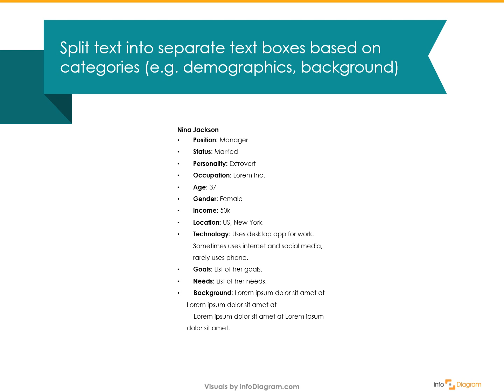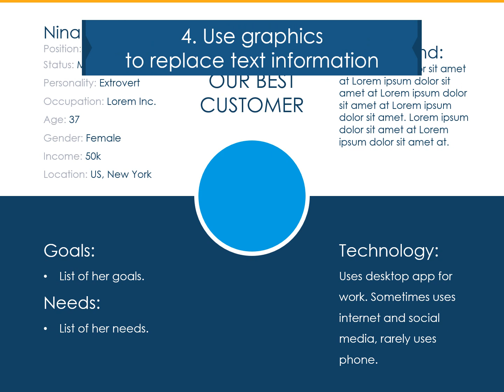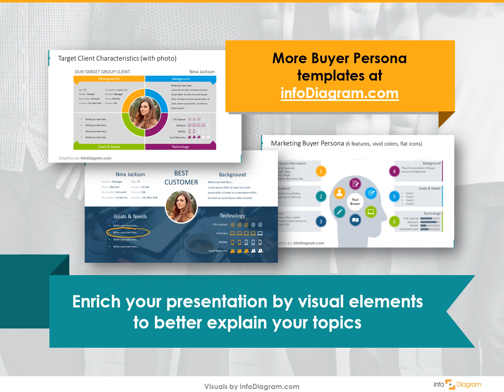How to Show Buyer Persona in PowerPoint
What is a buyer persona? You may have heard of buyer personas as marketing personas.

Don't you know how to show buyer persona in PowerPoint? Then we suggest you review this video and go to our and buy & download this template.  Ready-Go!